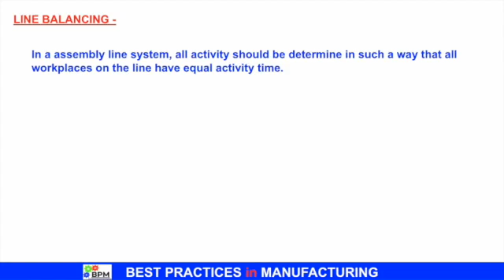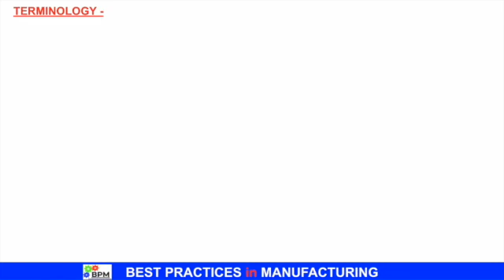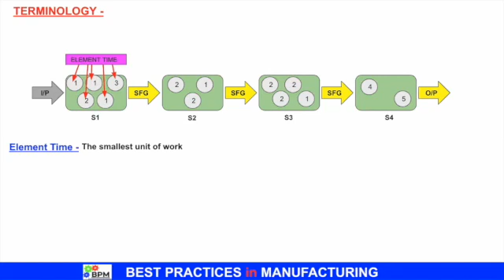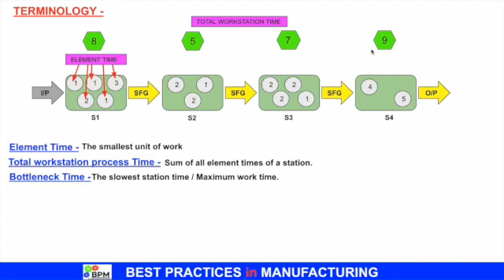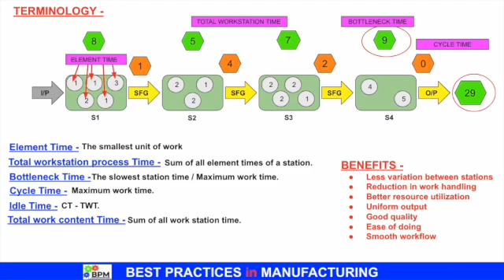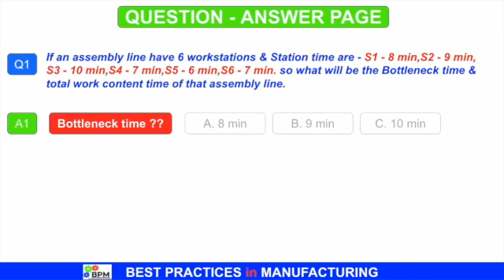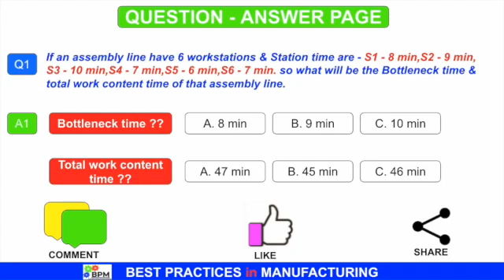ASSEMBLY LINE BALANCING | Tutorial 1 | LeanSeekho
This tutorial is based on Assembly line balancing.we also explain all popular terminology used in assembly line balancing.we will also share more about assembly line balancing on our new videos of this series.